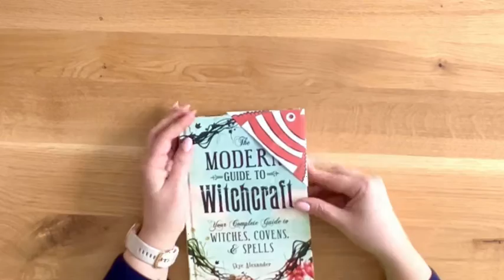LIBRISTO Origami Clownfish Corner Bookmark | DIY 📖🐠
Learn how to make easy Clownfish Corner origami bookmark with these simple instructions.  These adorable origami bookmarks will be included in Libristo shipments during 2023. 📖🐠❤